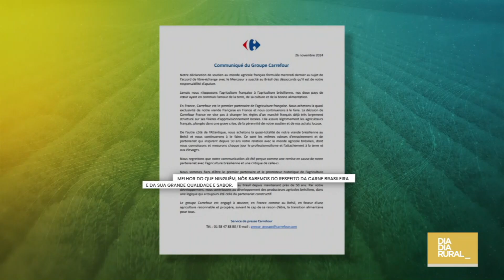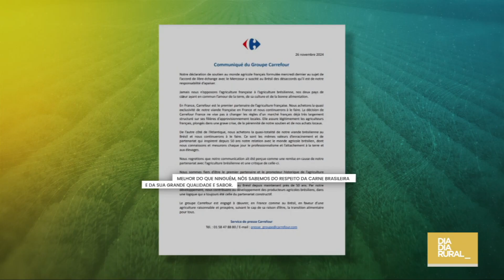Agritendências: Mercado Agrícola com Silmar César Muller